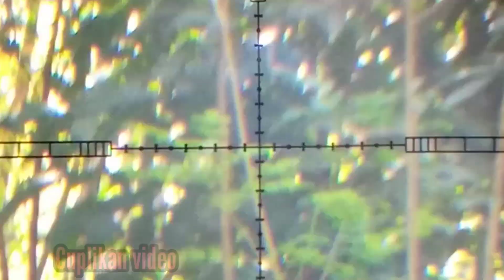spot melimpah‼️ayam hutan pinggir rumah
spot melimpah‼️ayam hutan pinggir rumah, tidak hanya bercerita di atas meja tutorial tapi harus kita buktikan di lapangan.
Selamat menyimak 😊 👍 ☕